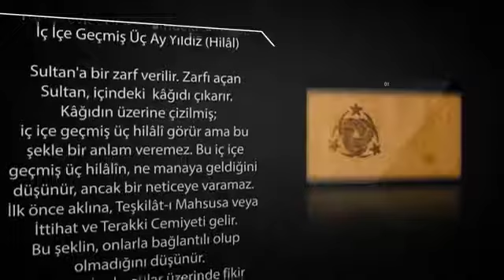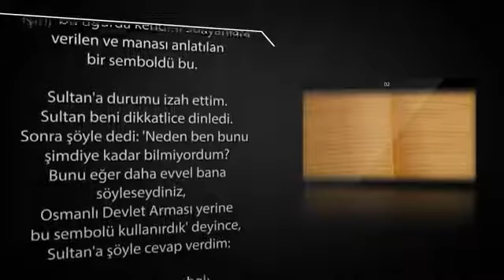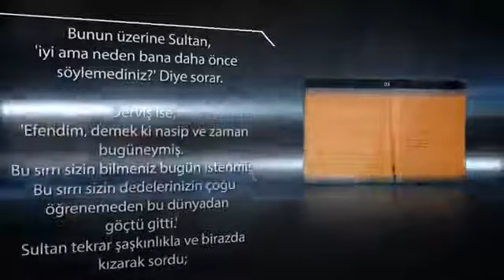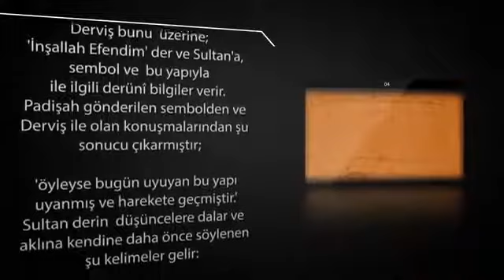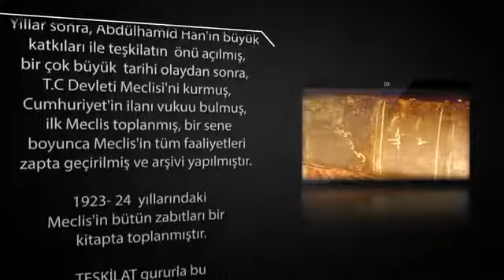Abdülhamidin Büyük Sırrı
TEŞKİLAT

Kaynak: ekladmarunga